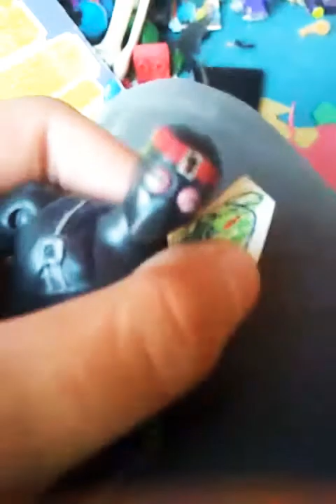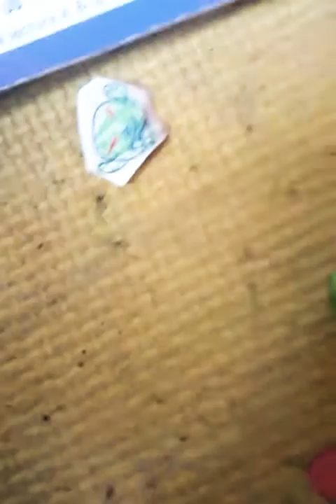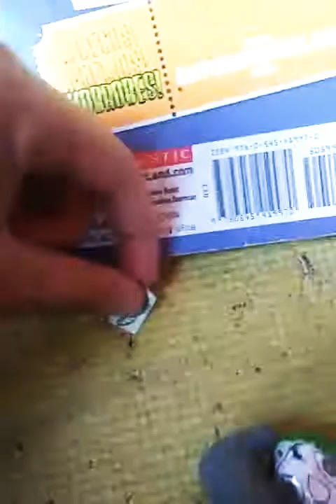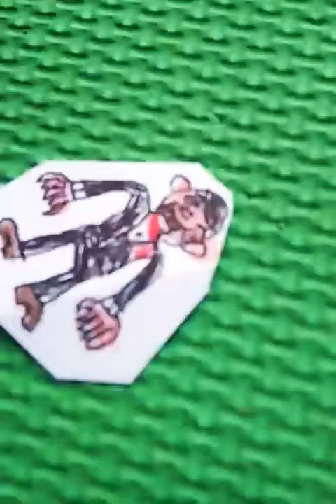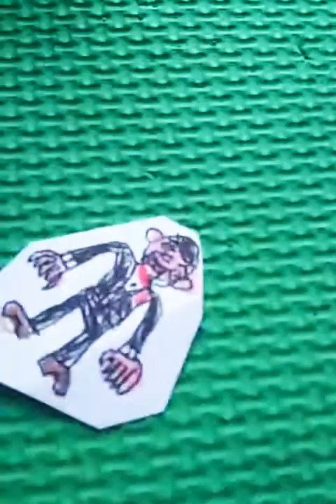Escalofríos parte 2 la máscara maldita